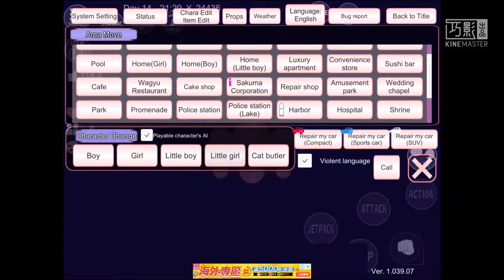When the tax officers open their present || Sakura school simulator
DO YOU KNOW WHAT?
YOU NEED TO PRESS THAT BLOODY REDDY SUBSCRIABE BUTTON LEFT BY THE FREACKING TAX OFFICERS(JK)
OR ELSE!
WATCH OUT! YOU NEED TO PAY YOUR TAX FOR NOT PRESSING THAT BLOODY REDDY SUBSCRIABE BUTTON!